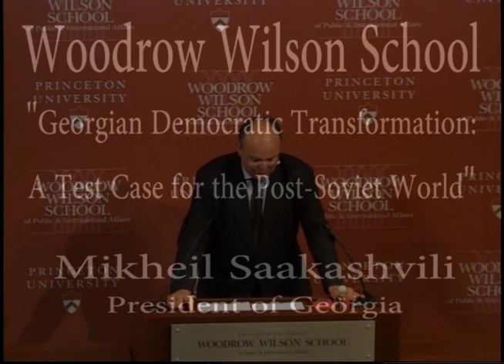"Georgian Democratic Transformation: A Test Case for the Post-Soviet World," Mikheil Saakashvili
The Honorable Mikheil Saakashvili, President of Georgia, delivered a public lecture on Thursday, May 17, 2012, at 4:30 p.m., in Dodds Auditorium, Robertson Hall, on the Princeton University campus. The talk, titled "Georgian Democratic Transformation: A Test Case for the Post-Soviet World," was cosponsored by the Liechtenstein Institute on Self-Determination and the Woodrow Wilson School.